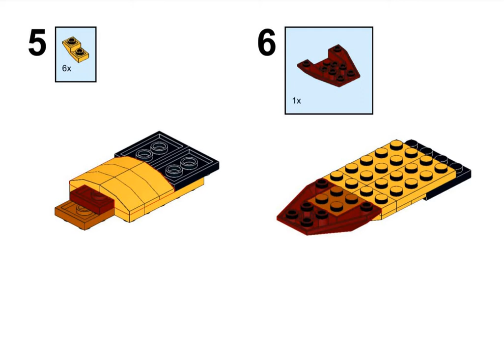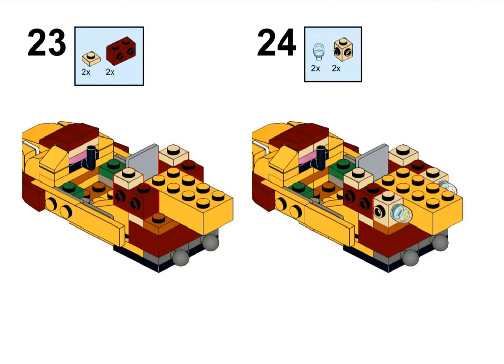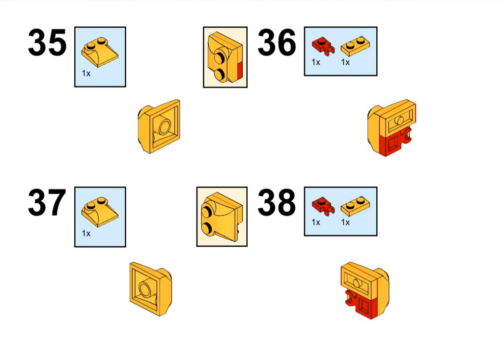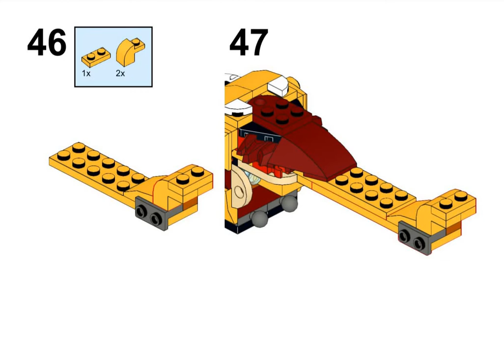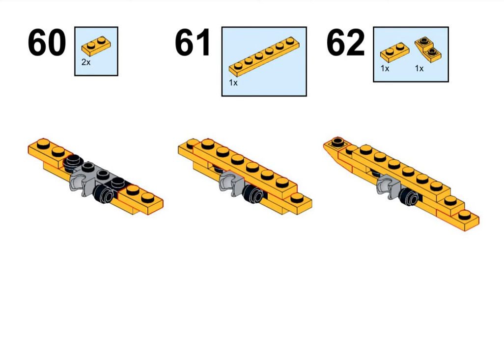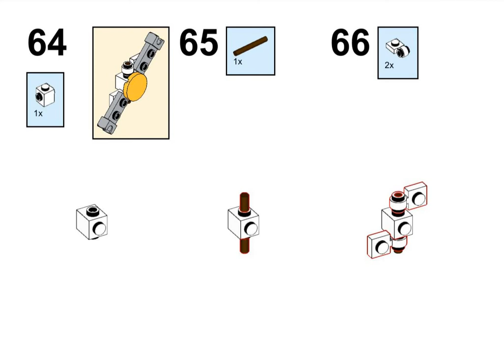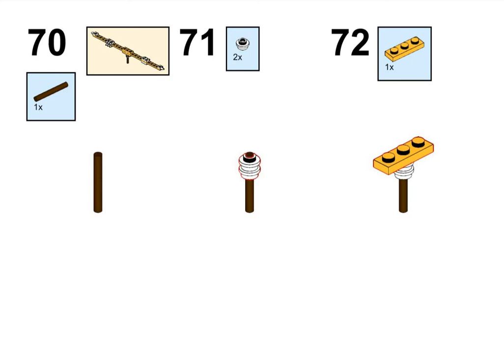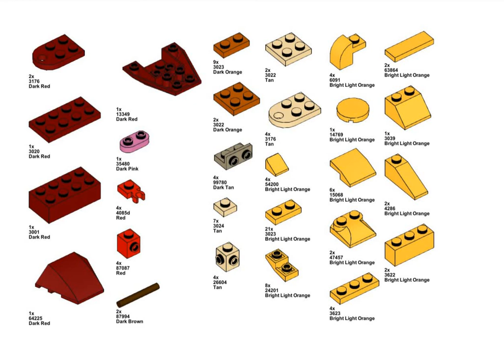LEGO Creator 31112 Rescue helicopter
LEGO Creator 31112 Rescue helicopter alternative build